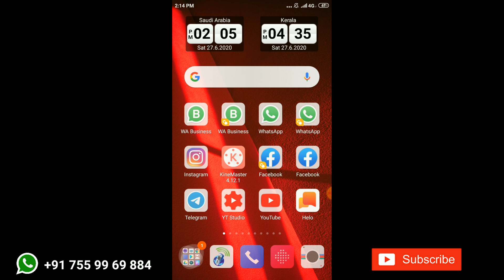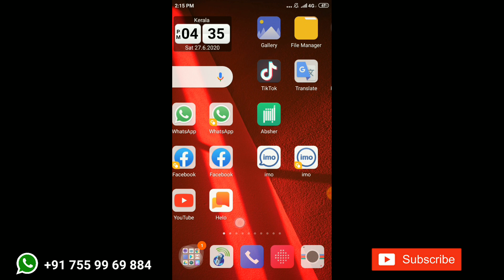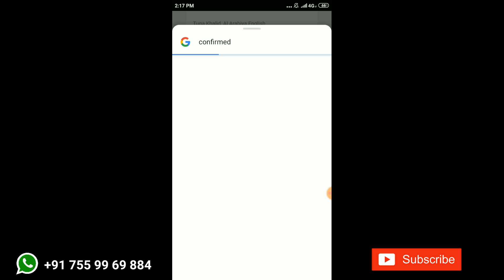Google Search Secret trick Malayalam | Google Secrets| Search Engine| Google Tips and tricks